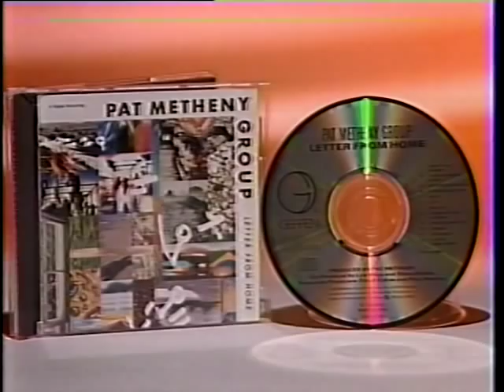Pat Metheny - Letter From Home - Today Show on NBC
This is one my favorite Metheny songs. It's such a mixture of melancholy and beauty and never fails to put a smile on my face. This performance was taped on Aug. 24, 1989 on the Today Show on NBC with Bryant Gumble doing the interview and introduction.